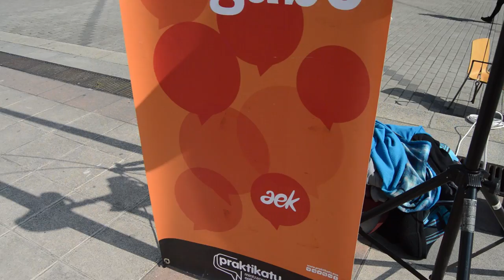Euskaraz mitzatzeko topagunean bilakatu da Anaien Parkea gaurko egunean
Gaur Barakaldoko mintzodromoaren 3. edizioa ospatzen ari da Anaien Parkean. Bi hitzordu daude goizean eta arratsaldean eta ekimen paregabea da euskaraz mintzatzeko.